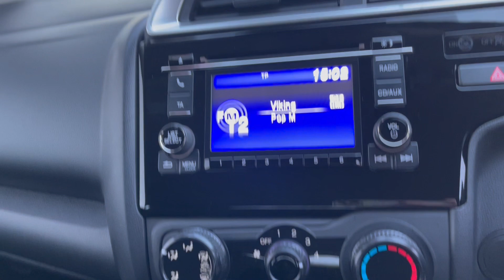Honda JAZZ 1.3 i-VTEC S 5dr OV70VSG